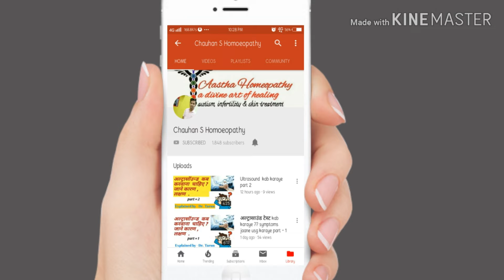Top medicine for kidney stone | kidney stone homeopathic medicine | berberis vulgaris Q | Dr tarun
Hello friends, I am Dr. Tarun Chauhan.
 Watch this video to know berberis vulgaris mother tincture, GERMAN VS INDIAN ,|
berberis vulgaris q, berberis vulgaris uses and berberis vulgaris benefits. I have explained various symptoms of body and very effective uses of this medicine.

● Paid